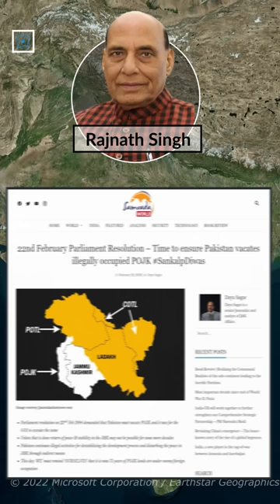India taking back POK